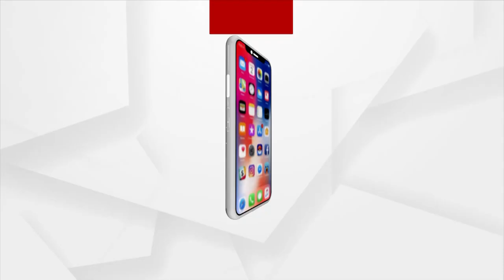ଦୃଶ୍ୟ ହିଁ ବୟାନ କରୁଛି, ତାଲିବାନୀମାନେ କେମିତି ଅତ୍ୟାଚାର କରୁଛନ୍ତି ।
ଆଫଗାନିସ୍ତାନକୁ ତାଲିବାନ କବଜା କରିବା ପରେ ପ୍ରତିଦିନ ଛାତିଥରା ଦୃଶ୍ୟ ସାମ୍ନାକୁ ଆସୁଛି। ପୂର୍ବରୁ ଦେଶ ଛାଡିବା ପାଇଁ କାବୁଲ ଏୟାରପୋର୍ଟର ଦୃଶ୍ୟ ବ୍ୟଥିତ କରିଥିବା ବେଳେ ଏବେ ଆସିଛି ଆଉ ଏକ ହୃଦୟଥରା ଦୃଶ୍ୟ । ନିଜ ଶିଶୁଙ୍କ ସୁରକ୍ଷା ପାଇଁ ଆଫଗାନ ମହିଳାମାନେ ଶିଶୁଙ୍କୁ ବ୍ରିଟେନ ଓ ଆମେରିକୀୟ ସୈନିକଙ୍କ ହାତକୁ ଟେକି ଦେଉଥିବା ଦୃଶ୍ୟ ଭାଇରାଲ ହେବାରେ ଲାଗିଛି । ଯାହା ଆଜି ସମସ୍ତ ମାନବ ଜାତିକୁ ବିଚଳିତ କରିଛି, କନ୍ଦାଇ ଦେଇଛି ।